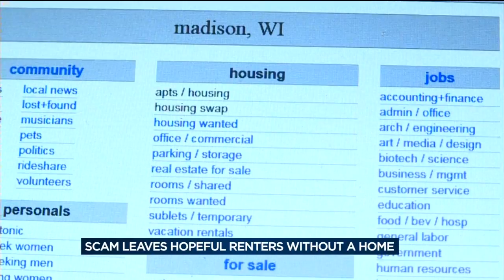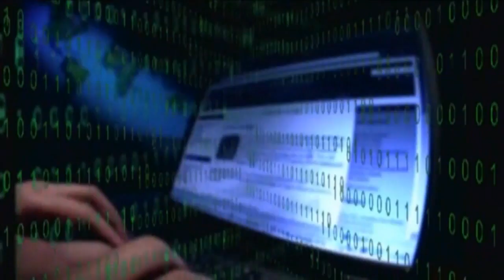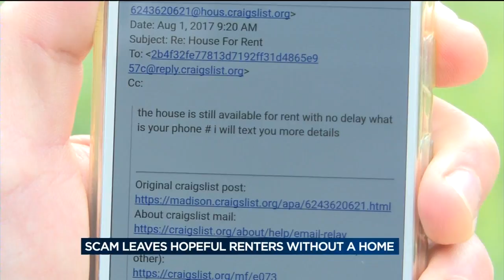Craiglist scam leaves hopeful renters without a home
A group of potential roommates are out $1,600 after the home they thought they were set to move into turns out to be a scam.